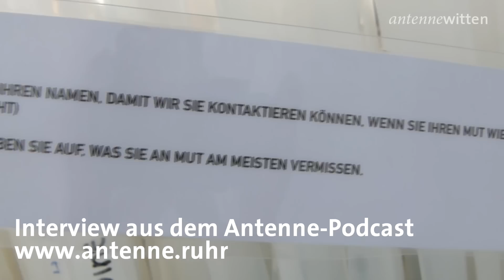72 Hour Interactions - Witten Truffel Pigs bauen ein Labyrinth am Evergreen-Platz gegenüber dem Hbf.